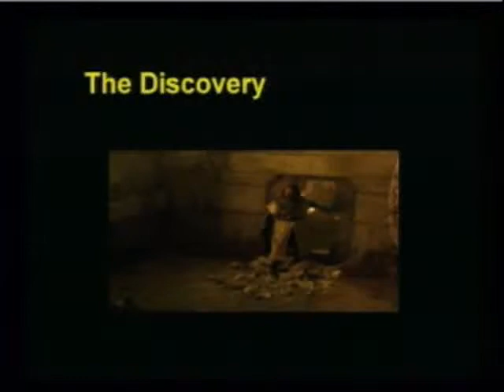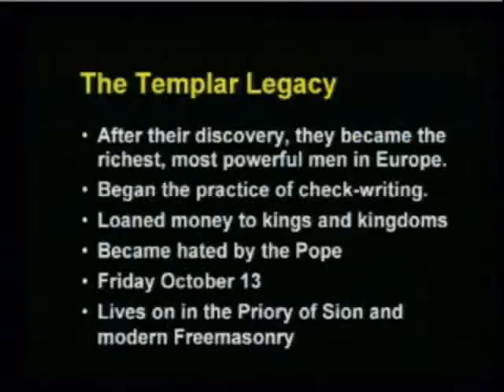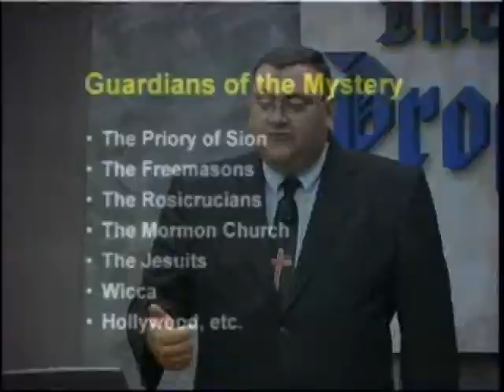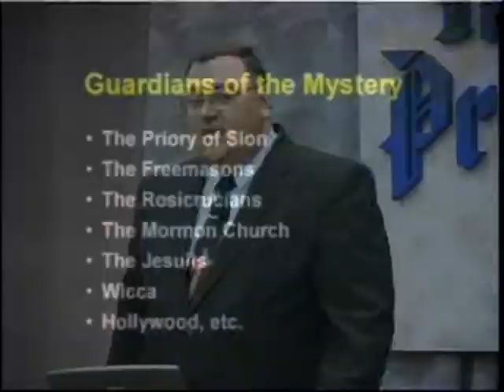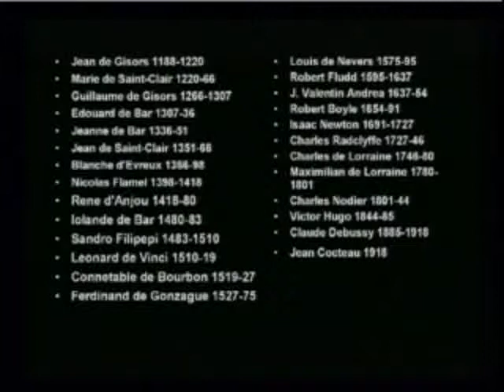Unmasking the Da Vinci Code by Pastor Mike Hoggard - 7 of 16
Though a novel, the worldwide bestseller The DaVinci Code claims to be based on historical facts that not only question, but directly attack the deity of Jesus Christ and the divine inspiration of the Holy Scriptures. It offers precisely what the Apostle Paul prophesied, another Jesus, another Gospel, and another Spirit. The false doctrines and heresies revealed in The DaVinci Code have already begun to take root in the world and especially in mainstream Christianity.